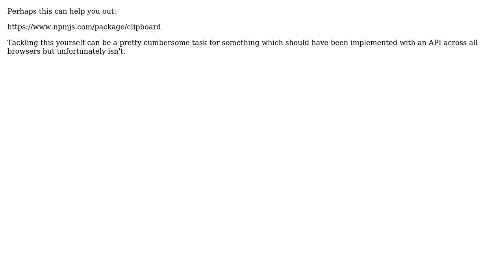How can I copy the text by click the div?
With thanks & praise to God, and with thanks to the many people who have made this project possible! You are responsible for your own actions.